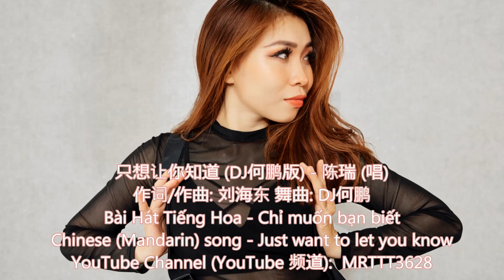只想让你知道 (DJ何鹏版) - 陈瑞 (唱) Bài Hát Tiếng Hoa - Chỉ muốn bạn biết - Chinese (Mandarin) song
只想让你知道 (DJ何鹏版) - 陈瑞 (唱)
作词/作曲: 刘海东 舞曲: DJ何鹏
Bài Hát Tiếng Hoa - Chỉ muốn bạn biết
Chinese (Mandarin) song - Just want to let you know

关于我们的经典回忆
是我再回到原地等你
如果是这样
你还会不会像我一样珍惜
关于每一个暮暮朝朝
不知你还能记得多少
当你转身后
我才发现了自己无依无靠
我只想让你知道
知道我对你够不够好
你可想过吗
为你付出的一切我向谁去要
我只想让你知道
知道我一直苦苦寻找
寻找你那颗依然爱我的心
才好慢慢变老
当你转身后
我只想让你知道
你可想过吗
我只想让你知道
才好慢慢变老
你知不知道
知道我对你真的够好
你可想过吗
我只想让你知道
才好慢慢变老